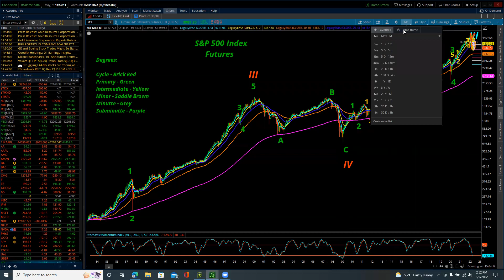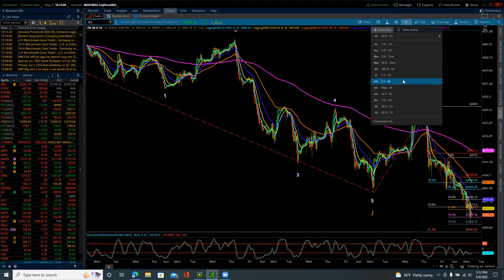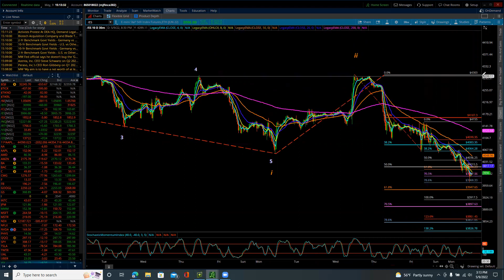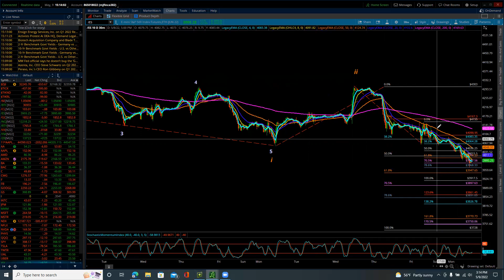S&P 500 / Eye of the Storm Podcast 5/09/2022 by Michael Filighera